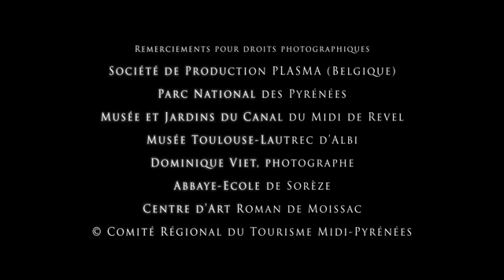Apresentação da região de Midi Pyrénées